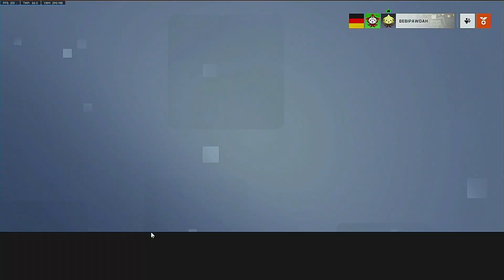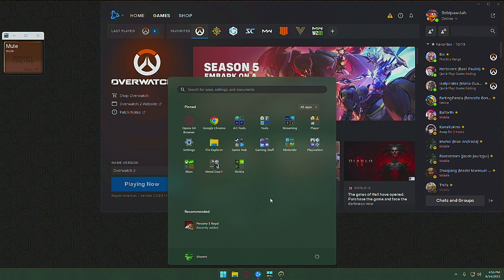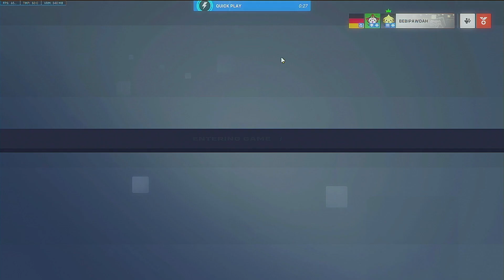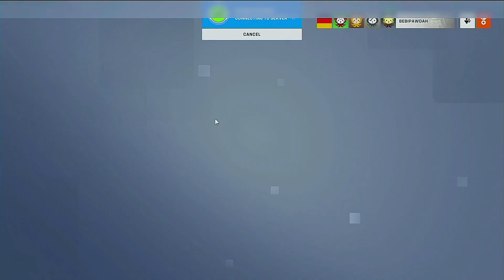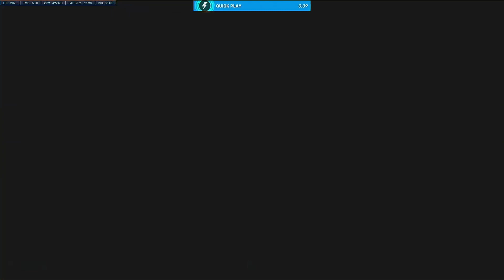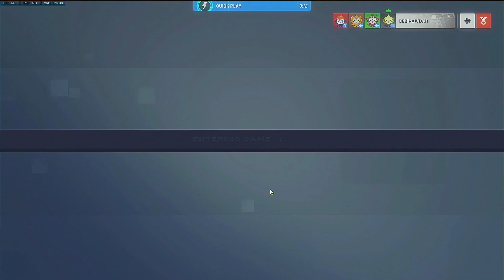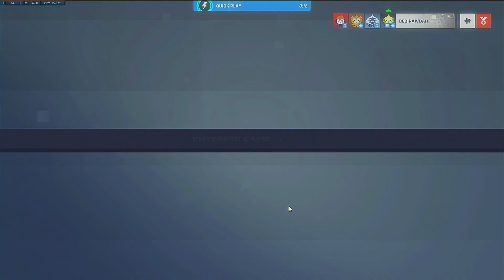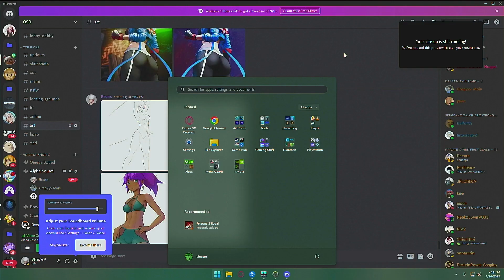New Filler Season!